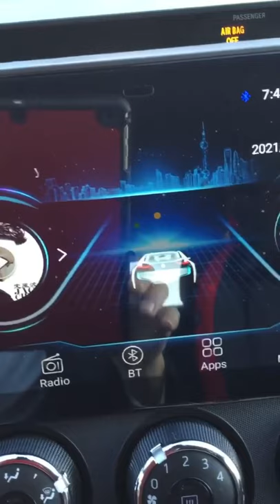DASH TWEETERS UPGRADE! JBL CLUB 3020. RAV 4 2018!